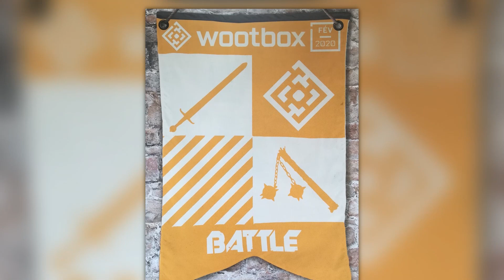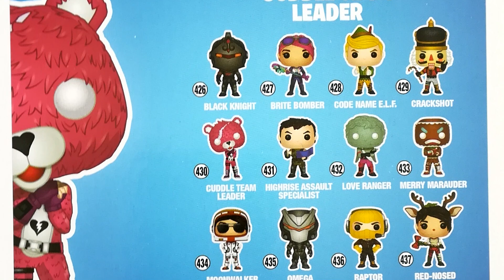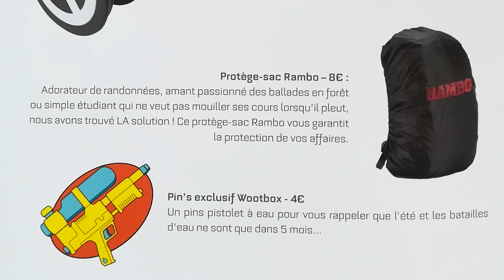C'est l'heure de la bagarre !🔫 UNBOXING Wootbox Battle (Février)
Bienvenue dans la TeamZ, la communauté des fans de Pokémon foudroyants !⚡️💪 Dans cette vidéo unboxing on découvre ensemble le contenu de la Wootbox de Février , qui a pour thème "BATLLE !".

🎁Ce produit m'a été envoyé gratuitement par Wootbox.

🔥⚡️DÉCOUVRE MES VIDÉOS LES PLUS POPULAIRES⚡️🔥

📔 L'Encyclopédie Pokémon, pour apprendre pleins de choses sur tes Pokémon favoris !
🔎 Les top, pour découvrir quels sont les choses les plus appréciées dans l'univers Pokémon !

Il y en a encore beaucoup d'autres qui t'attendent sur la chaîne, tu peux découvrir tout ça dans l'onglet "Playlist" 😉

►DISCORD de la TeamZ (je n'y suis pas, mais vous y retrouverez une bonne partie des abonnés, avec des événements, des concours, etc)

*☆*――⚙️MON MATÉRIEL⚙️――*☆*
📺 Boitier de capture Nintendo Switch
💽 Logiciels : Audacity, Sony Vegas Pro 16, StreamLabs OBS, Photoshop
Si vous les utilisez pour vos achats, le prix de votre article reste identique, mais je touche une petite commission, ce qui vous permet de soutenir le développement de la chaîne indirectement ;)

N'hésite pas également à me partager ton avis sur cette vidéo en commentaire😉 A bientôt, Reyna.

Je ne détiens aucunement les droits pour les Pokémon. Tous les droits reviennent à The Pokemon Company.